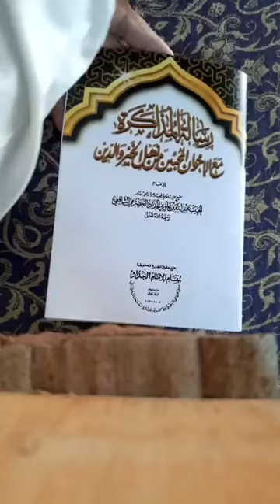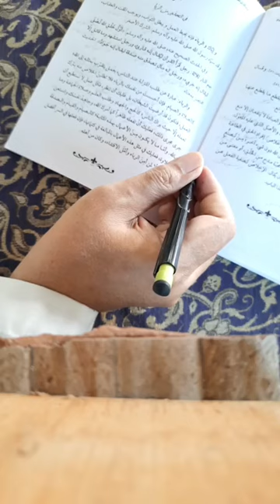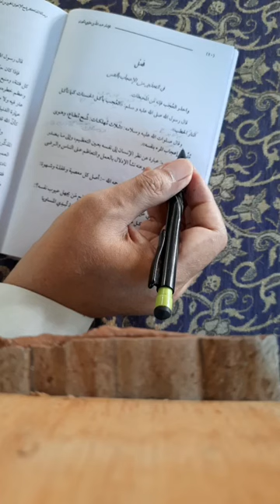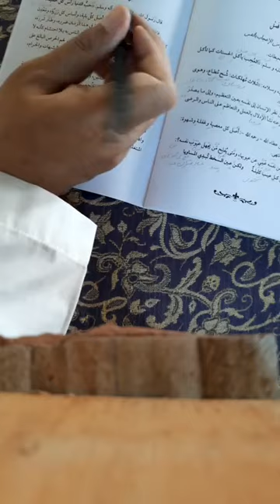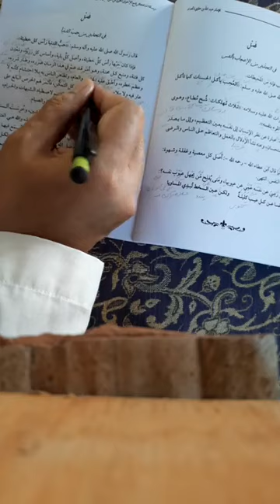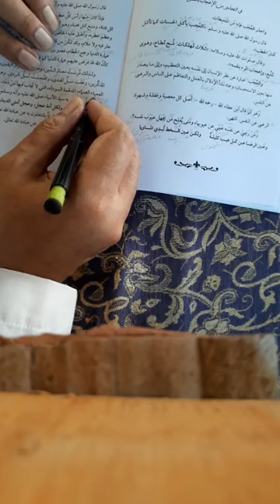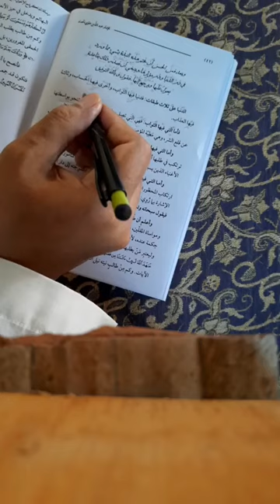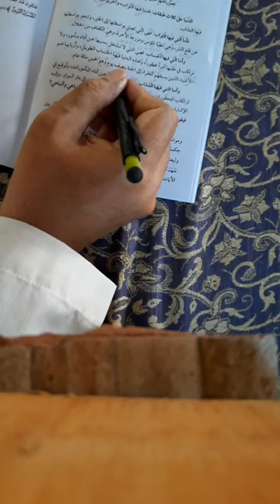#7 رسالة المذاكرة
Kitab
Risalatul Mudzakarah
Bagian ke 7.
Halaman 75